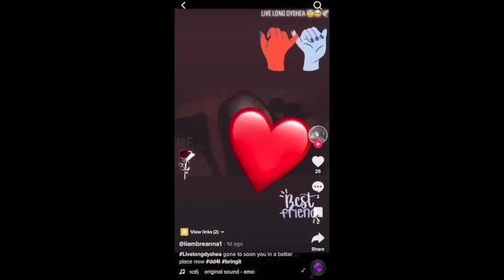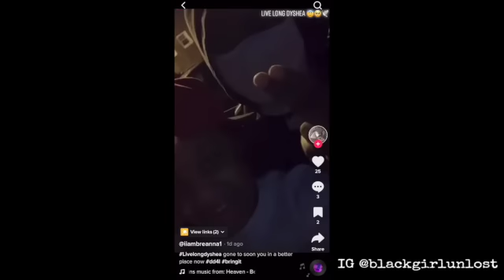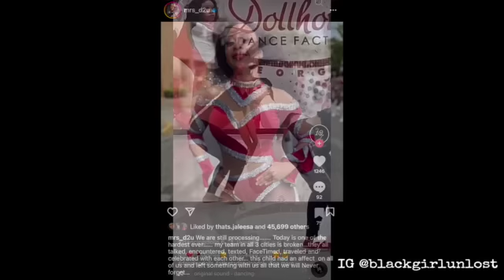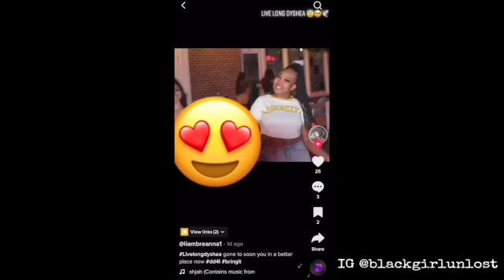ANOTHER DANCING DOLL MEMBER SHOT & K*LLED JUST MONTHS AFTER THE OTHER | DYSHEAE HALL